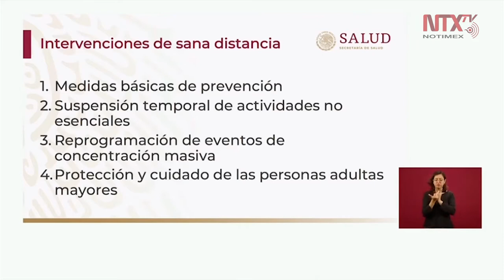Dan a conocer medidas de Sana Distancia para controlar propagación de COVID-19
El subsecretario de Salud Hugo López-Gatell dio a conocer las medidas de Sana Distancia para controlar la propagación de COVID19 y mencionó que «las personas de escasos recursos son la población más vulnerable y a la que hay que proteger».